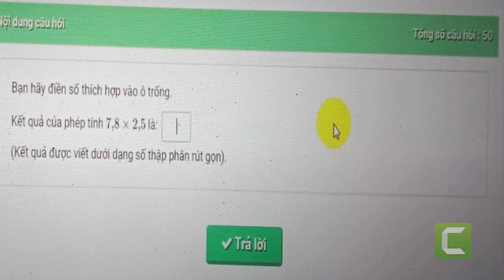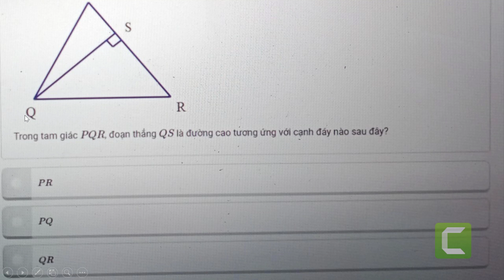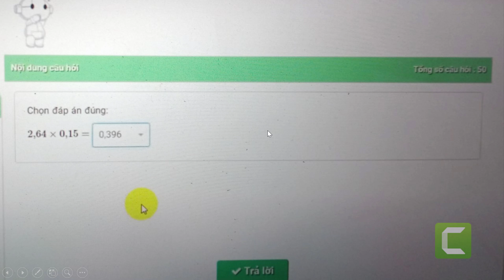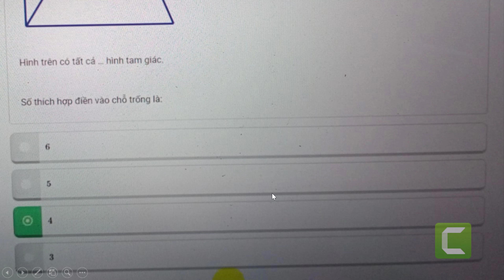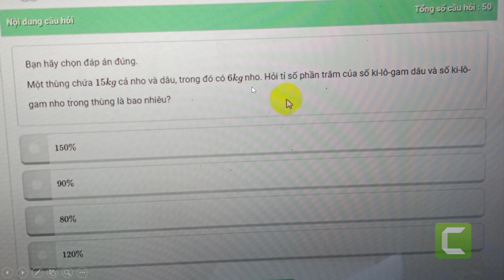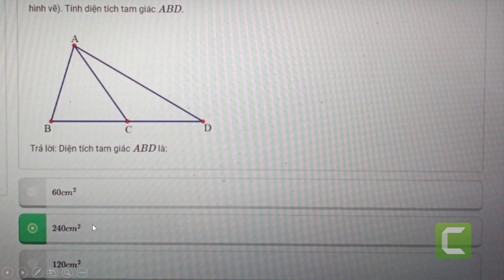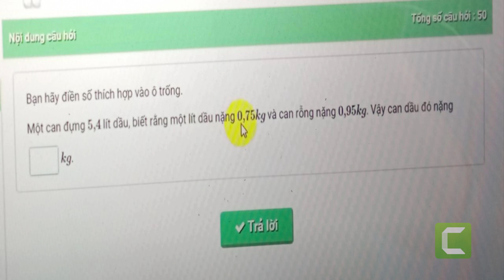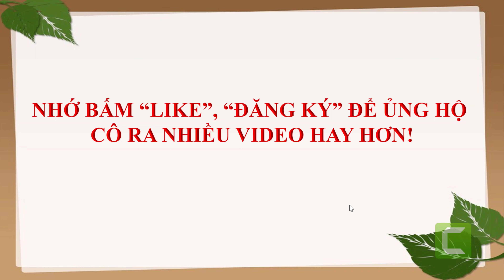Hướng dẫn ôn thi Vioedu lớp 5. Bộ 50 câu hỏi ôn thi cấp huyện, năm học 2022- 2023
Hướng dẫn ôn thi Vioedu lớp 5. Bộ 50 câu hỏi ôn thi cấp huyện, năm học 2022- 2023 (Vioedu exam preparation guide for grade 5. A set of 50 district-level exam review questions, school year 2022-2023)